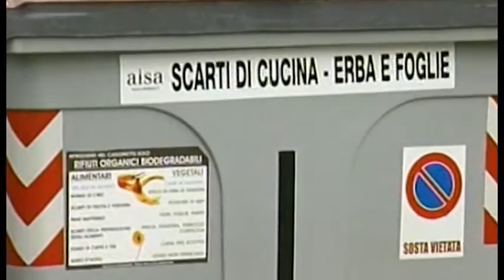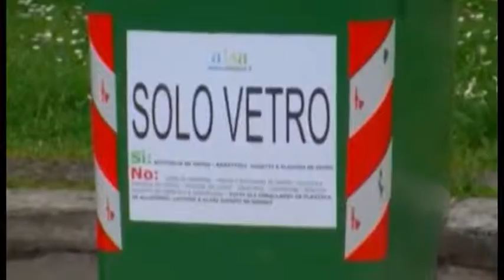Sei Toscana, si dimettono Buzzichelli e Organni. Paolini ottiene le deleghe